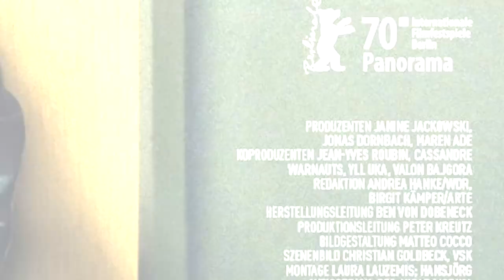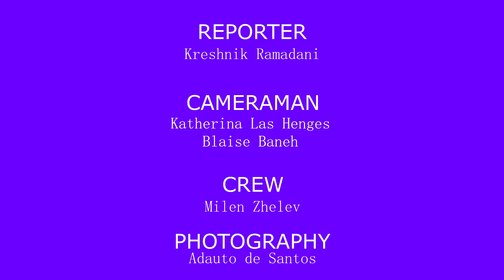BERLINALE 2020 - Global We Reportage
This video is about the 70th Berlinale. Some funny and serious interviews with different people in Berlinale. Some questions about "EXIL" film by Visar Morina were also part of the interviews. More information and details can be found below.

• Moderator : Kreshnik Ramadani
• Camera : Blaise Baneh, Katherina La Henges
• Montage : Kreshnik Ramadani
• Crew : Milen Zhelev
• Photography : Adauto de Santos